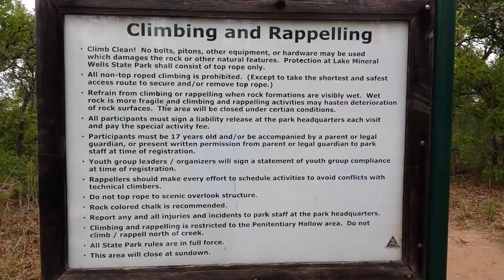Mineral Wells Rock Climbing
Lexi, Grant & I took out the kids to Mineral Wells for some rock climbing.